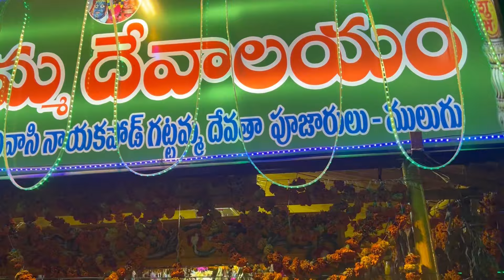మేడారం జాతర తొలి దర్శనం ఇక్కడ చేసుకోవాలి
మేడారం జాతర తొలి దర్శనం ఇక్కడ చేసుకోవాలి medaramjathara medaramjathara2024 pallaviprashanth vijaymudhiraj biggboss7 biggboss vijjugoud kattapa vijjugoud barrelakka @pareshanboys @VijjuGoud